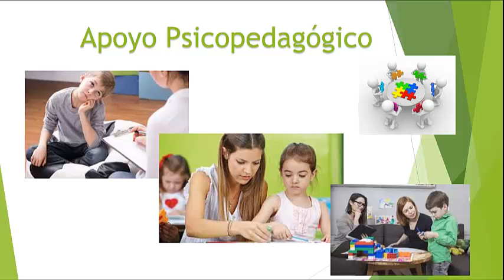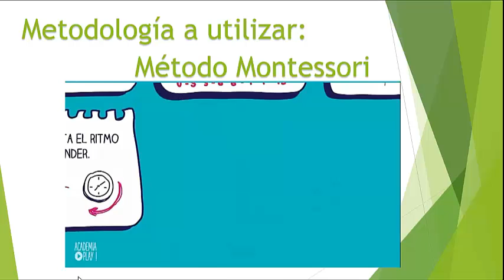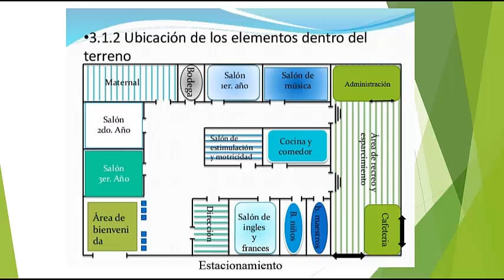Ingri Yamileth Sierra Garcia - Impact Junkie Pitch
Actividad Económica: Educación y servicios de educación formal y no formal
Etapa de tu negocio o proyecto: etapa de ideas

Me preocupo por el futuro de los niños y niñas de mi país, su cuidado y educación. Deseo fundar un centro de cuidado y educación infantil. Mi nombre es Ingri Yamileth Sierra, mi cel 96270341